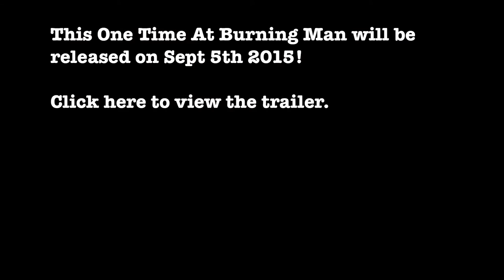I'm Jonnay - Episode 12 Season 2 - This one time at burningman...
Wherein Jonnay rants a little bit about "that thing in the desert", more about Temporary Autonomous Zones and a bit about how to use a saturator to improve bass response on vocals.

Putting the fun in transfer functions: (all about saturators)